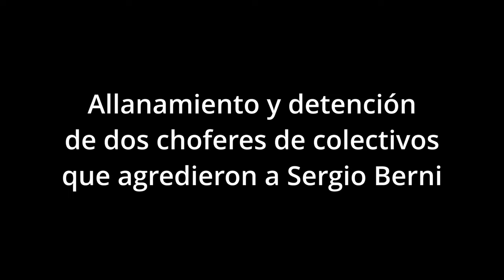Detención de colectiveros agresores de Berni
Los detenidos, serían también choferes de colectivo y fueron apresados en un procedimiento de la Policía de la Ciudad.

Dos participantes de la protesta por el crimen del colectivero Daniel Barrientos en la que fue agredido el ministro de Seguridad bonaerense Sergio Berni fueron detenidos anoche por orden de la Justicia porteña bajo los cargos de atentado contra la autoridad agravado, que prevé una pena de entre seis meses a dos años de prisión.

Los detenidos, Jorge Oscar Galiano y Jorge Ezequiel Zerda, serían también choferes de colectivo y fueron apresados en un procedimiento de la Policía de la Ciudad en las últimas horas del miércoles por orden de la jueza Luisa María Escrich, titular del Juzgado en lo Penal, Contravencional y de Faltas de CABA Nº 20.

En la causa, caratulada como “NN s/ atentado contra la autoridad agravado por poner las manos en la autoridad” (figura tipificada en el artículo 238 inciso 4 del Código Penal), interviene el fiscal Carlos Fel Rolero Santurian, de la Fiscalía Penal, Contravencional y de Faltas Nº 31 de CABA.

Tras la detención, Galiano y Zerda fueron trasladados a la sede de la Fiscalía, ubicada en avenida Paseo Colón 1333 piso 7 del distrito porteño.

La causa por la cual fueron apresados se inició a partir de una denuncia de la Policía de la Ciudad, que el lunes pasado intervino en la manifestación de los colectiveros con su cuerpo de infantería, para llevarse a Berni del lugar.

Hasta ese momento el ministro bonaerense había sido agredido con golpes de puño en la cabeza y piedrazos durante largos minutos sin que ninguna fuerza pública interrumpiera la agresión: los golpes le produjeron una fractura en el malar.

Las agresiones ocurrieron el lunes en horas del mediodía en el cruce de Juan Manuel de Rosas y General Paz, escenario de la protesta de los compañeros del colectivero asesinado de la línea 620 y un ámbito cuya jurisdicción le corresponde a la propia Policía porteña.

Luego de que Berni y el ministro de Transporte bonaerense Jorge D’Onofrio dejaran el lugar, ocho efectivos de la Policía porteña fueron atendidos con lesiones por el Same en razón de los golpes y objetos contundentes arrojados sobre ellos, según dijo el ministro de Justicia y Seguridad porteño Eugenio Burzaco.

Por otro lado, el propio Berni se había comunicado ayer con el fiscal Fel Rolero Santurian para transmitirle su intención de impulsar la causa penal que investiga la agresión que sufrió en esa jornada, según informaron fuentes del ministerio público porteño.

Berni estuvo convocado ayer para informar si resolvía continuar o desistía de la causa penal en su calidad de víctima, y aunque no asistió por cuestiones de agenda sí comunicó su decisión de impulsar la denuncia.

La causa tramita en el Juzgado en lo Penal, Contravencional y de Faltas porteño Nº 20 pero no es la única que se inició por las agresiones recibidas por Berni y sus colaboradores.

Otra denuncia por los mismos hechos, presentada por el ministro de Justicia bonaerense Julio Alak bajo las figuras penales de atentado contra la autoridad, lesiones graves e intimidación pública, quedó radicada en el Juzgado Criminal y Correccional Nº 24 de la Capital Federal, a cargo de Alfredo Godoy, con la actuación de la fiscal Romina Monteleone, titular de la Fiscalía en lo Criminal y Correccional Nº 37.

Por otro lado, la abogada Valeria Carreras denunció el episodio en el fuero federal de Comodoro Py, donde pidió que se investigue la presunta conexión de sectores políticos con las agresiones sufridas por Berni.

Tras el sorteo, esa denuncia quedó radicada en el Juzgado Federal Nº 9, que subroga María Eugenia Capuchetti, mientras que el fiscal será Carlos Stornelli.